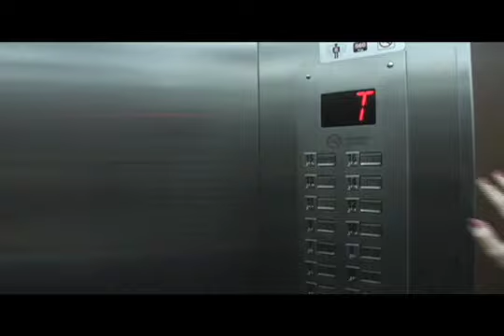"Conversas de Elevador" - O Coelho - 31° Ep.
31° episódio da série animalesca que sacode o Edifício Barão de Salamera..

Se não bastasse já ter que acordar as 4 da manhã prá ir trabalhar, Edgar ainda tem que se deparar com estranhos seres...
Participação: Airton Dupin, Danielle Salles e Felipe Reis.